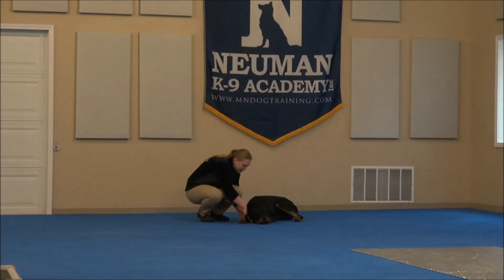Castiel (Rottweiler) Boot Camp Dog Training Video Demonstration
Castiel (Rottweiler) graduated from the dog training boot camp at Neuman K-9 Academy. This program included obedience commands to sit, stay, heel or walk on a loose leash, come when called, proper etiquette, no jumping up, meeting and greeting people under control, and running on a treadmill.

Our dog training camp provides programs for Rottweiler's such as boot camp, obedience training, and puppy camp.